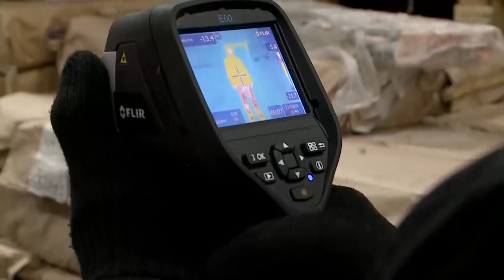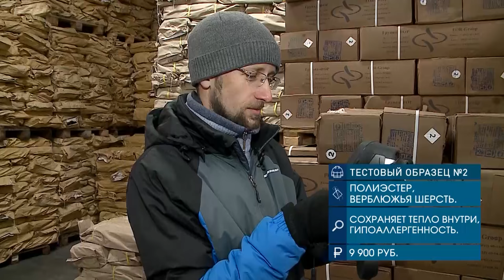Проверяем зимнюю одежду тепловизором